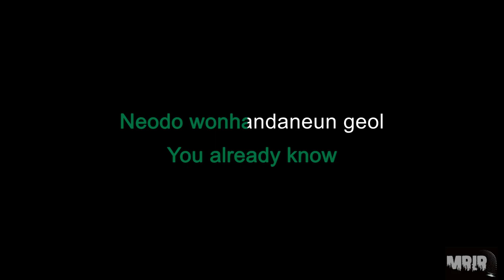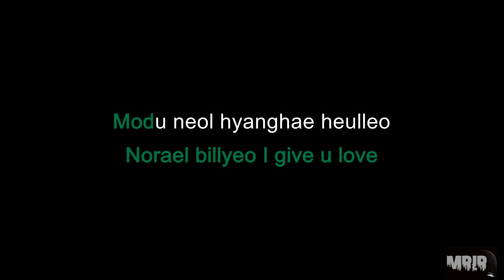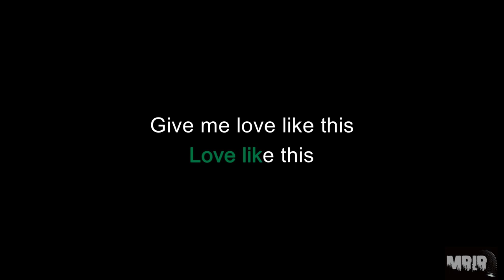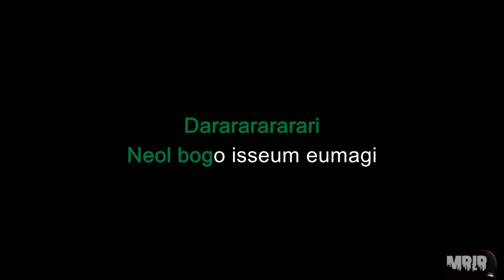TREASURE - DARARI (REMIX) KARAOKE Instrumental With Lyrics